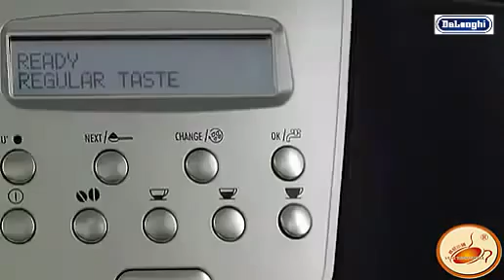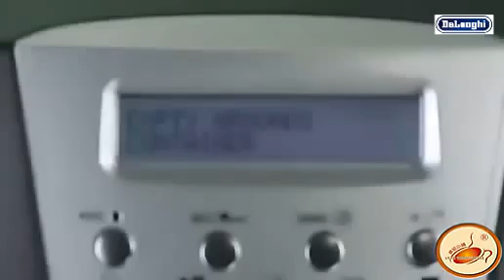Máy pha cà phê Delonghi ESAM 4500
Máy pha cà phê Delonghi ESAM 4500: Mua ngay tại đây
Xuất xứ: Châu Âu, Bảo hành 1 năm, miễn phí vận chuyển toàn quốc.

Để biết thêm thông tin chi tiết các loại máy pha cà phê, tham khảo tại:

Ngoài máy pha cà phê, Phương Bình Group hiện cũng đang cung cấp tủ bánh hay còn gọi là tủ trưng bày bánh dành cho các quán cafe, các tiệm bánh và các nhà hàng khách sạn. Liên hệ hotline để được tư vấn về máy pha cà phê, máy pha cà phê tự động, máy làm đá, tủ bánh hay các loại thiết bị có trên trang web của Phương Bình nhé.
🔹PHƯƠNG BÌNH GROUP🔹
🏢 449/2C Lê Quang Định, P.5, Quận Bình Thạnh, TP.HCM
🏢 28 Lý Nhân Tông, P.Hoà Cường Bắc, Q.Hải Châu, TP. Đà Nẵng
🏢 8 Phố Nghĩa Đô, P.Nghĩa Đô, Q.Cầu Giấy, Hà Nội